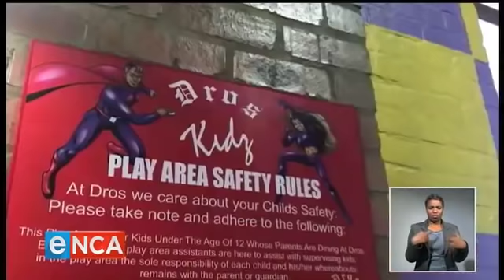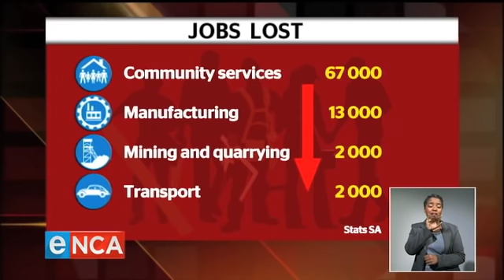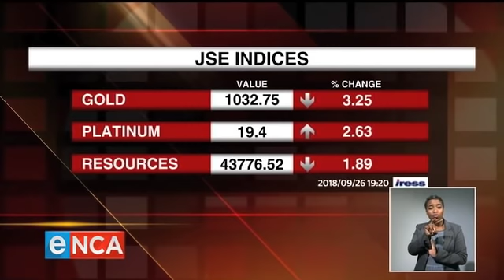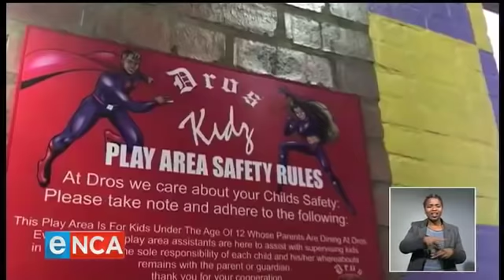eNews - 26 September 2018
IN THIS BULLETIN: Police Minister Bheki Cele says a crime imbizo must be held on the Cape flats. He was speaking to residents of Bonteheuwel following anti-crime protests.